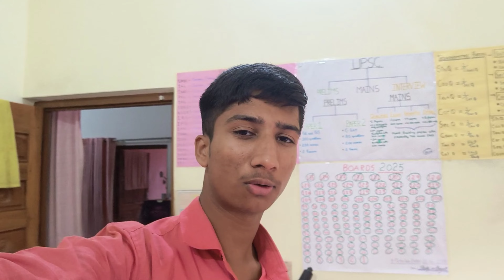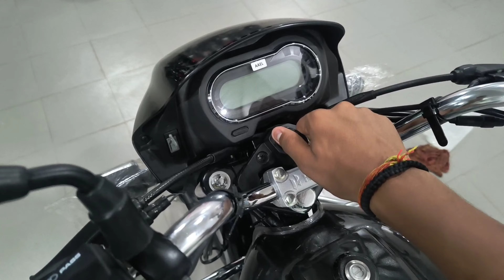Apni New bike aagai guyzz ❤️ | Splendor plus x tech 2.0 new model😎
To guys mata rani ji ki kripa se ❤️ navratri me hi hmare ghar me ek nai bike ka agman hua hai jisse hm log bht Khush hain to mata rani apna aashirvad aise hi Banaye rahe bs yhi kaamna hai so aap log vlog kr jariye dekhiye ki hm logo ne kaun si bike li hai 👍🥰...